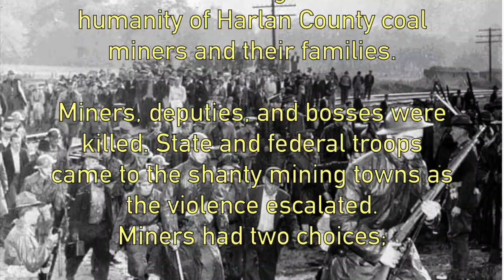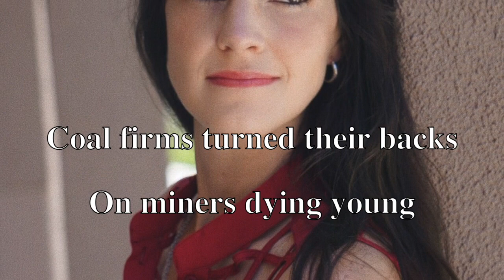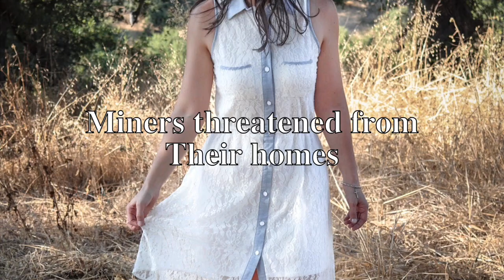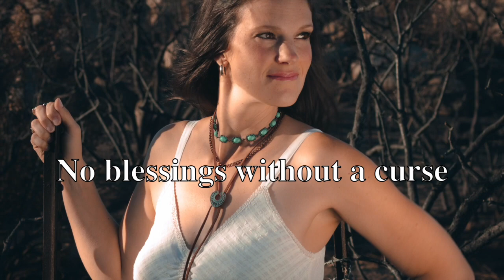Shovel Or The Gun Savannah Leighton (Official Lyric Video)